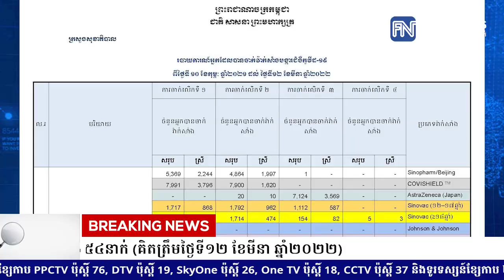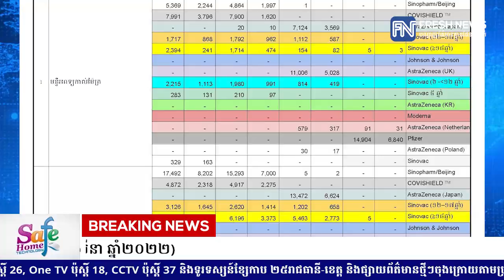ទូទាំងប្រទេស៖ សរុបការចាក់វ៉ាក់សាំងកូវីដ១៩បានចំនួន ១៤,៧៤៧,៣៥៤នាក់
ទូទាំងប្រទេស៖ សរុបការចាក់វ៉ាក់សាំងកូវីដ១៩បានចំនួន ១៤,៧៤៧,៣៥៤នាក់ (គិតត្រឹមថ្ងៃទី១២ ខែមីនា ឆ្នាំ២០២២)

* រាយការណ៍ដោយកញ្ញា យ៉ង់ សក្គុណា